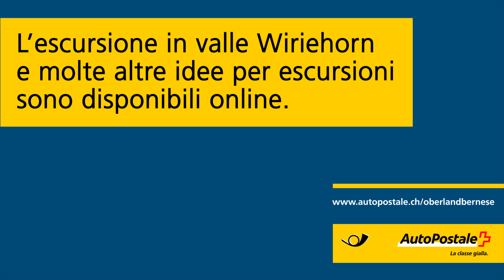Idea per escursione: escursione in valle Wiriehorn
L’autopostale vi conduce direttamente alla stazione a valle della funivia Wiriehorn. Una volta arrivati in cima, vi aspetta una piacevole escursione in valle tra la flora e la fauna variegata del parco naturale Diemtigtal. Sul percorso troverete alcune aree barbecue con una vista mozzafiato.